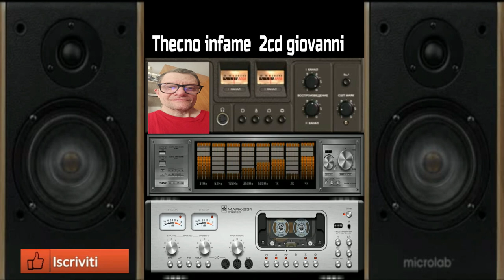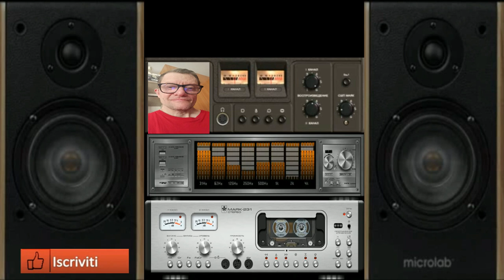Giovanni compilescion Dance estate 2024 bonus 3 cd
vst usato per composizione  libera composizione electra 3 vst
nome del brano  compilescion Dance estate 2024 bonus 3 cd